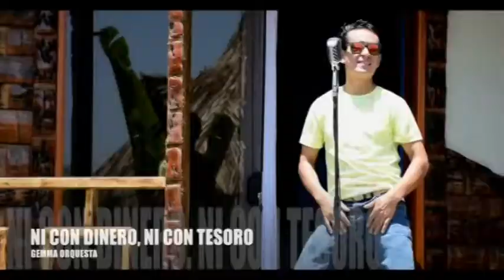GEMMA ORQUESTA - NI CON DINERO NI CON TESORO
Esaud Suarez - Compositor